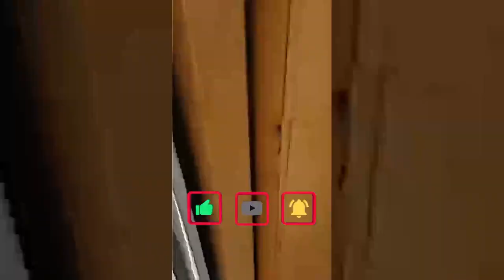Gempa M 6,2 Guncang Sumatera Barat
Hampir sebagai besar wilayah di Sumatera Barat diguncang gempa, Jumat (25/2) sekira pukul 08.35.

Data badan Meteorologi Klimatologi dan Geofisika mencatat kekuatan gempa M6.2.

Lokasi gempa berada di 0.15 LU, 99.98 BT atau sekitar (18 km Timur Laut Pasaman Barat. kedalaman 10 Km.

Gempa dirasakan di Dharmasraya, Padang hingga Pekanbaru